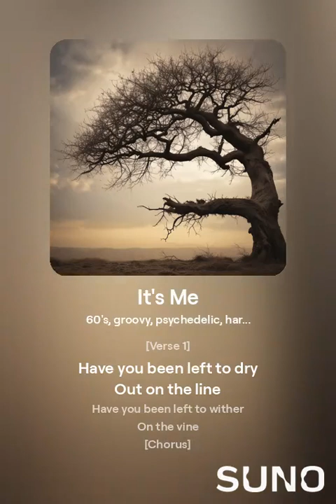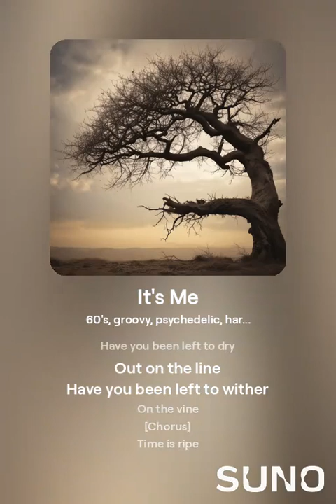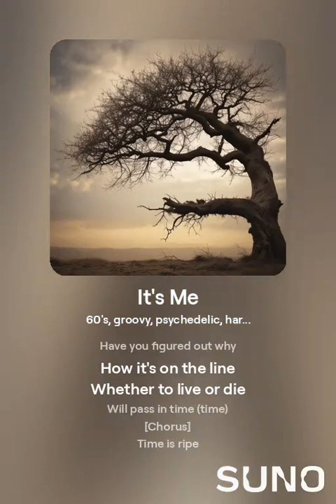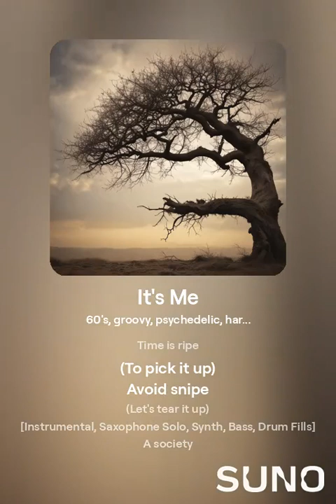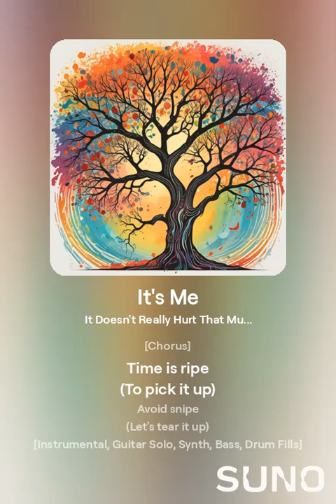It's Me (Daniel)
The government's climate change actions reveal a troubling mix of ignorance and indifference, turning what were once "worst-case" climate predictions into our current "best-case" scenarios. Updated climate models, now incorporating social-ecological factors, project that global temperatures could rise by as much as 9°C within this century -- a drastic increase compared to previous estimates of a 4°C rise over the next millennium. Such extreme warming could push the planet toward a critical "wet-bulb" temperature threshold, where heat and humidity exceed the human body's capacity to cool itself, posing severe and potentially lethal health risks. The need for decisive and immediate action has never been more urgent as climate change continues to spiral beyond control.

Unfortunately, that's the reality. The root of the problem lies with us -- the people. Government officials simply reflect our choices. Until consumer demands become more socially responsible, we'll continue to get exactly what we want -- and deserve. Each person bears the responsibility to minimize pollution, discontinue the use of fossil fuels, reduce consumption, and foster a culture of love and care. Only then can we drive the collective action needed to address the climate crisis and build a sustainable future.

[Verse 1]
Have you been left to dry
Out on the line
Have you been left to wither
On the vine

[Chorus]
Time is ripe
(To pick it up)
Avoid gripe
(Let's tear it up)

[Bridge]
[Instrumental, Synth Solo, Organ, Bass, Drum Fills]
The responsibility
(Of me)
Starting to see
(It's me)

[Instrumental, Organ Solo]

[Verse 2]
Have you figured out why
How it's on the line
Whether to live or die
Will pass in time (time)

[Chorus]
Time is ripe

[Bridge]
[Instrumental, Saxophone Solo, Synth, Bass, Drum Fills]
The responsibility
(Of me)
Starting to see
(It's me)

[Instrumental, Organ Solo]

[Chorus]
Time is ripe

A society
(with me)

[Outro]
Starting to see
(It's we)